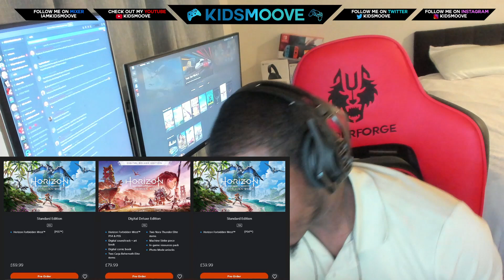Horizon Forbidden West Dual Entitlement Issue| Dumb Delivery